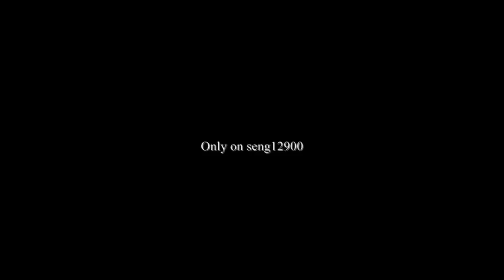Miss Universe 2017 - Contestants (Angola - Lauriela Martins)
Lauriela Martins (born 1998) is an Angolan model and beauty pageant titleholder who was crowned Miss Angola 2017 and will represent Angola at the Miss